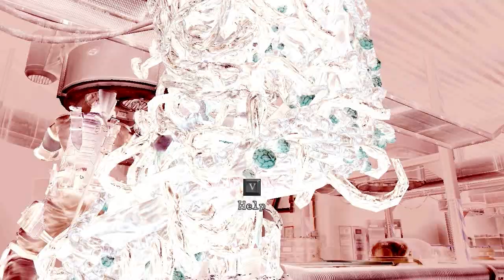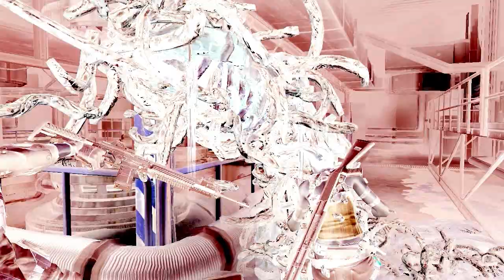Let's Co-op Resident Evil 5 Ep. 14